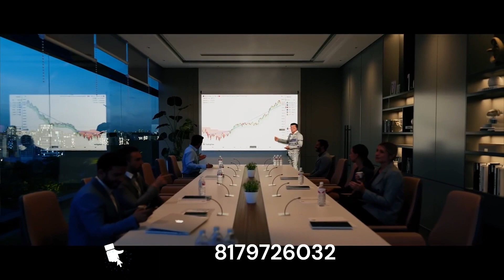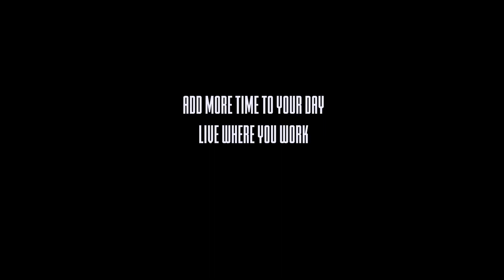SAS Diamond Towers, Financial District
Details:
- Status: Under Construction
- Area: 7.36 Acres
- Flats: 450
- Towers: 2
- Flat Size: 2715Sft - 4080Sft
- Floors: G + 52 Floors
- 50+ Amenities
💁 Plz Share To Your Friends Also